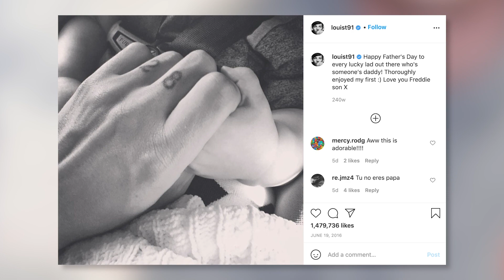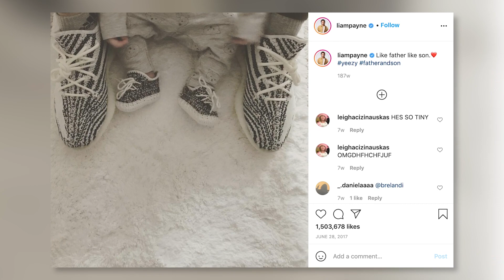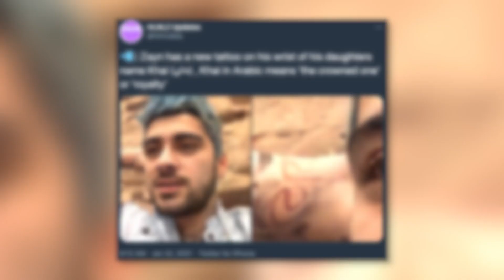Zayn Malik, Liam Payne & Louis Tomlinson's Best Dad Moments!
We fell in love with the One Direction guys when they were still growing up, they’ve now grown up and a few of the fellas have kids of their own! So let’s take a dive into the cutest 1D dad moments.